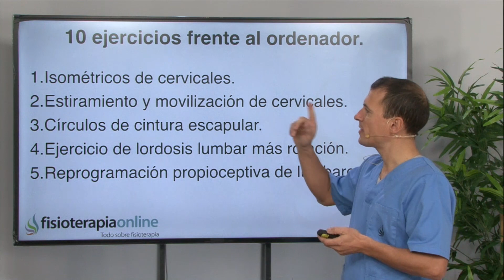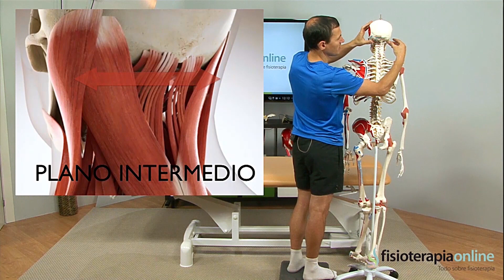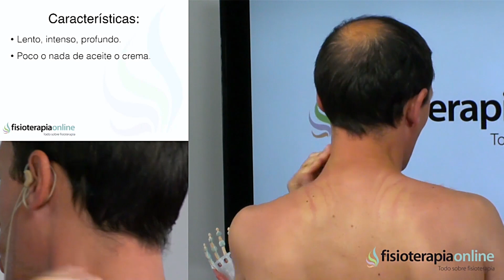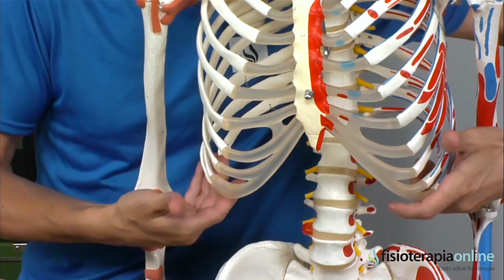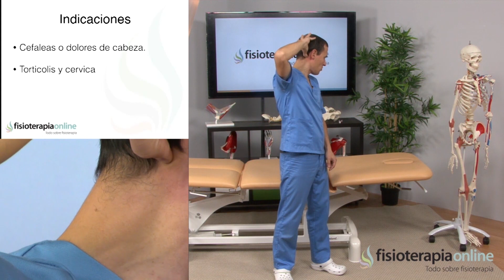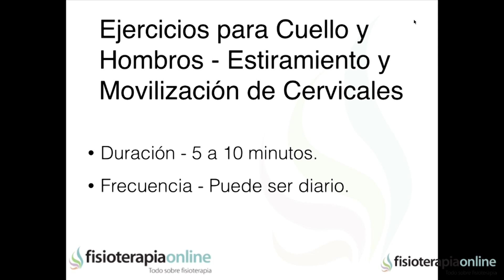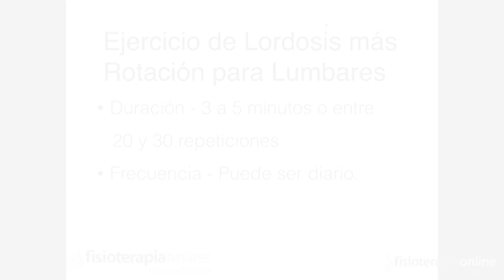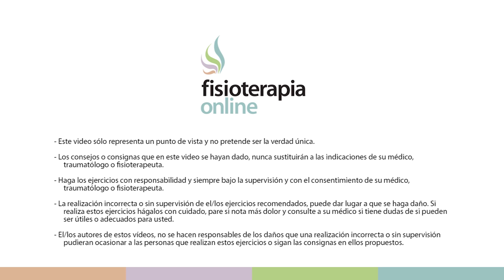10 ejercicios que puedes hacer frente al ordenador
↪️ Con vídeos sobre ejercicios, automasajes, estiramientos y explicaciones sobre tratamientos, causas y síntomas de numerosas patologías y lesiones, Fisioterapia-online es el mayor canal de habla hispana en el mundo de la fisioterapia y la salud en general con más de 1500 vídeos subidos